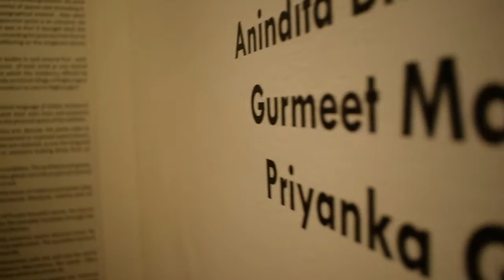Dialogue En Route Puri / Curator - Aparna Roy Baliga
Listen to what our curator Mrs Aparna Roy Baliga has to say about our ongoing show at ART KONSULT .